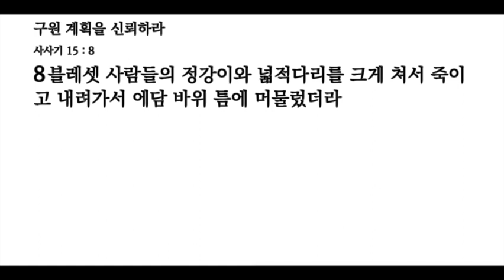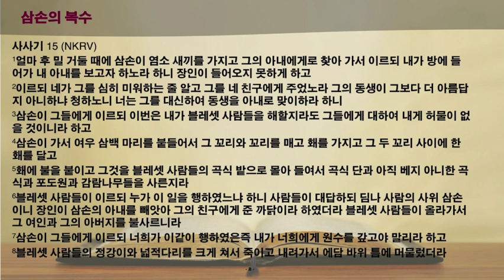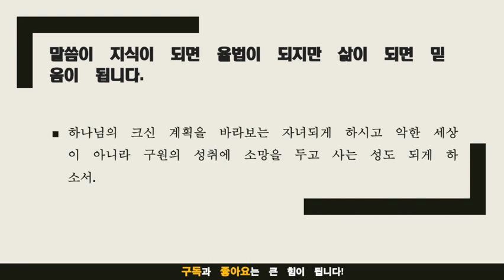묵상노트 ㅣ 구원의 계획을 신뢰하라 (사사기 15:1-8)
사사기 15 (NKRV)
1얼마 후 밀 거둘 때에 삼손이 염소 새끼를 가지고 그의 아내에게로 찾아 가서 이르되 내가 방에 들어가 내 아내를 보고자 하노라 하니 장인이 들어오지 못하게 하고
2이르되 네가 그를 심히 미워하는 줄 알고 그를 네 친구에게 주었노라 그의 동생이 그보다 더 아름답지 아니하냐 청하노니 너는 그를 대신하여 동생을 아내로 맞이하라 하니
3삼손이 그들에게 이르되 이번은 내가 블레셋 사람들을 해할지라도 그들에게 대하여 내게 허물이 없을 것이니라 하고
4삼손이 가서 여우 삼백 마리를 붙들어서 그 꼬리와 꼬리를 매고 홰를 가지고 그 두 꼬리 사이에 한 홰를 달고
5홰에 불을 붙이고 그것을 블레셋 사람들의 곡식 밭으로 몰아 들여서 곡식 단과 아직 베지 아니한 곡식과 포도원과 감람나무들을 사른지라
6블레셋 사람들이 이르되 누가 이 일을 행하였느냐 하니 사람들이 대답하되 딤나 사람의 사위 삼손이니 장인이 삼손의 아내를 빼앗아 그의 친구에게 준 까닭이라 하였더라 블레셋 사람들이 올라가서 그 여인과 그의 아버지를 불사르니라
7삼손이 그들에게 이르되 너희가 이같이 행하였은즉 내가 너희에게 원수를 갚고야 말리라 하고
8블레셋 사람들의 정강이와 넓적다리를 크게 쳐서 죽이고 내려가서 에담 바위 틈에 머물렀더라
9이에 블레셋 사람들이 올라와 유다에 진을 치고 레히에 가득한지라
10유다 사람들이 이르되 너희가 어찌하여 올라와서 우리를 치느냐 그들이 대답하되 우리가 올라온 것은 삼손을 결박하여 그가 우리에게 행한 대로 그에게 행하려 함이로라 하는지라
11유다 사람 삼천 명이 에담 바위 틈에 내려가서 삼손에게 이르되 너는 블레셋 사람이 우리를 다스리는 줄을 알지 못하느냐 네가 어찌하여 우리에게 이같이 행하였느냐 하니 삼손이 그들에게 이르되 그들이 내게 행한 대로 나도 그들에게 행하였노라 하니라
12그들이 삼손에게 이르되 우리가 너를 결박하여 블레셋 사람의 손에 넘겨 주려고 내려왔노라 하니 삼손이 그들에게 이르되 너희가 나를 치지 아니하겠다고 내게 맹세하라 하매
13그들이 삼손에게 말하여 이르되 아니라 우리가 다만 너를 단단히 결박하여 그들의 손에 넘겨 줄 뿐이요 우리가 결단코 너를 죽이지 아니하리라 하고 새 밧줄 둘로 결박하고 바위 틈에서 그를 끌어내니라
14삼손이 레히에 이르매 블레셋 사람들이 그에게로 마주 나가며 소리 지를 때 여호와의 영이 삼손에게 갑자기 임하시매 그의 팔 위의 밧줄이 불탄 삼과 같이 그의 결박되었던 손에서 떨어진지라
15삼손이 나귀의 새 턱뼈를 보고 손을 내밀어 집어들고 그것으로 천 명을 죽이고
16이르되 나귀의 턱뼈로 한 더미, 두 더미를 쌓았음이여 나귀의 턱뼈로 내가 천 명을 죽였도다 하니라
17그가 말을 마치고 턱뼈를 자기 손에서 내던지고 그 곳을 라맛 레히라 이름하였더라
18삼손이 심히 목이 말라 여호와께 부르짖어 이르되 주께서 종의 손을 통하여 이 큰 구원을 베푸셨사오나 내가 이제 목말라 죽어서 할례 받지 못한 자들의 손에 떨어지겠나이다 하니
19하나님이 레히에서 한 우묵한 곳을 터뜨리시니 거기서 물이 솟아나오는지라 삼손이 그것을 마시고 정신이 회복되어 소생하니 그러므로 그 샘 이름을 엔학고레라 불렀으며 그 샘이 오늘까지 레히에 있더라
20블레셋 사람의 때에 삼손이 이스라엘의 사사로 이십 년 동안 지냈더라

음원출처 : 크리스찬 BGM